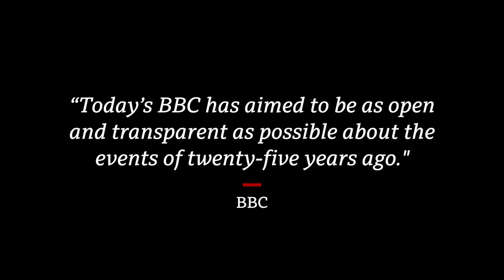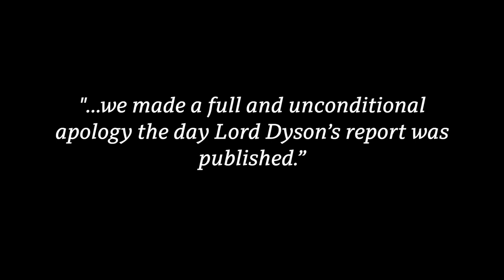Brother of Princess Diana says ’big questions remain’ over controversial BBC interview - BBC News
Earl Spencer has said he welcomed the findings of a report into the BBC’s handling of his sister Princess Diana’s interview with Martin Bashir, but believes there are still "very big questions" that remain unanswered.

The inquiry concluded this summer that the BBC fell short of "high standards of integrity and transparency" over the 1995 interview between the late Diana Spencer and journalist Bashir.

Her brother told BBC Breakfast some at the corporation had behaved in a "truly abysmal" and "possibly criminal" way.

The BBC stressed it had apologised.